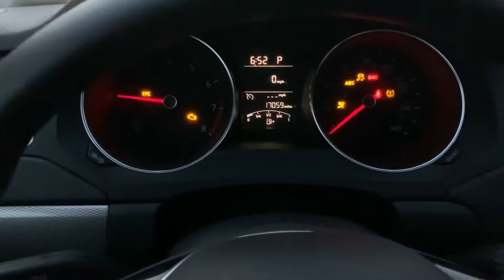OT Vlog - Joe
Walk through the daily like of Joey V.